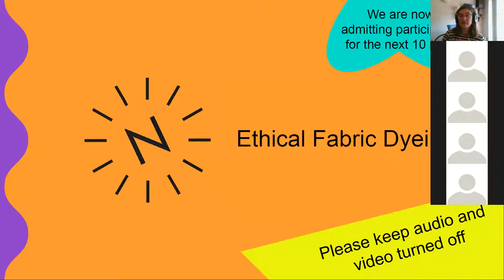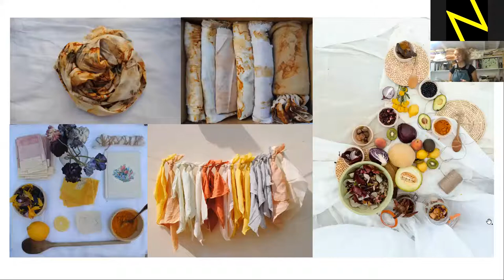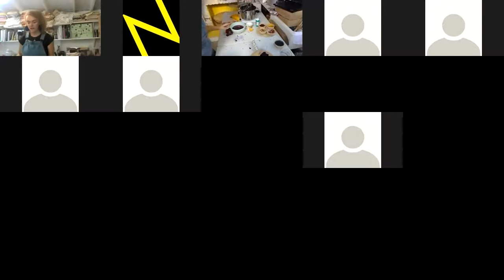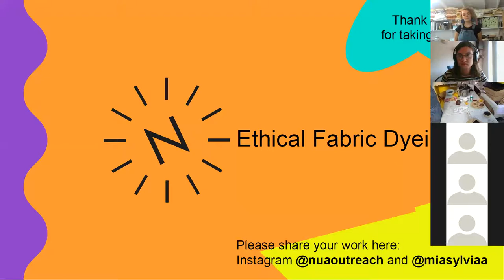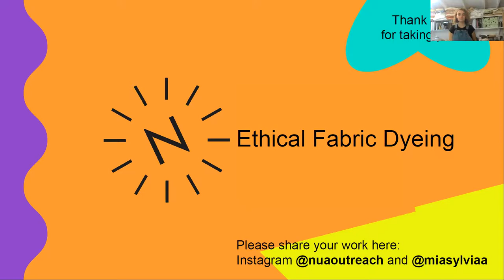Summer School - Ethical Fabric Dyeing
Join Mia Sylvia and learn how to harness colours and patterns from natural ingredients.

This workshop focuses on using foraged and organic matter, such as plants, flowers, food-waste and natural pigments to extract colour in order to dye up-cycled fabrics and garments